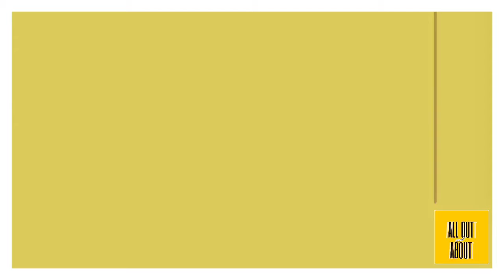All Out and About Empowerment Digest Talk with Mohammed Al Kaabi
He is one of the successful Content Creators in the region.  He shared many stuff about his journey and what I admire the most about this man is his genuineness and honesty. It feels so comfy to have one on one interview with someone who is as well a visionary and well deciplined, though he also do watch movies on netflix sometimes but I cannot imagine he is having his camera wherever he is. He is very cool and chill person to approach with and he is very open for any queries. We are so grateful to have another humble and successful guest.